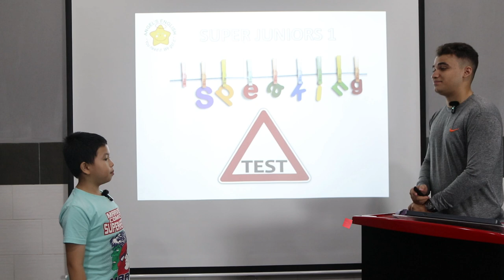Barry AE17 - Bài kiểm tra Quý II, 2024